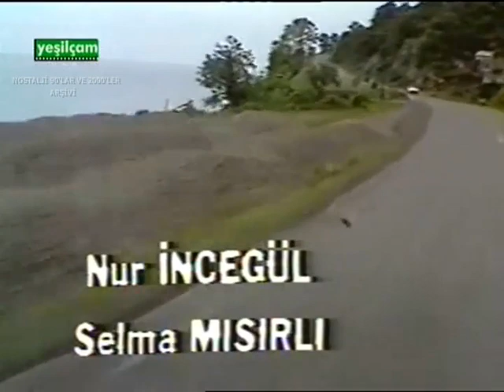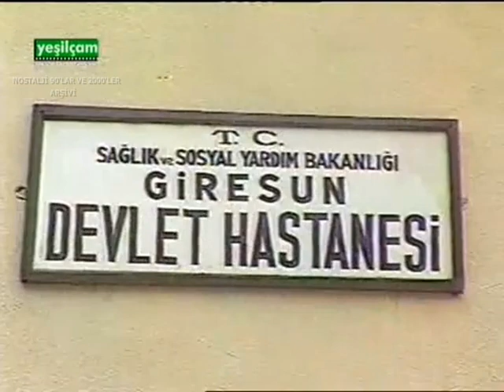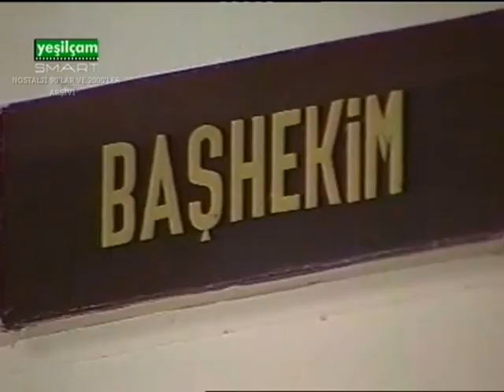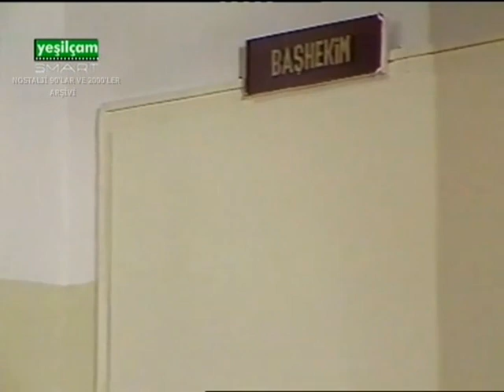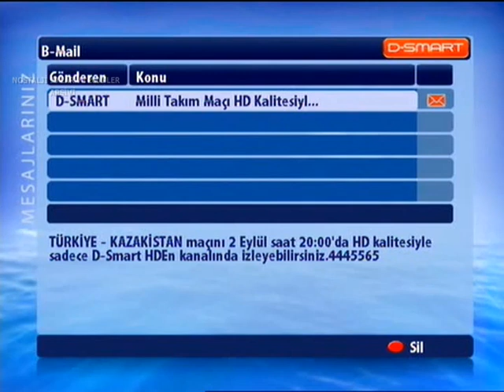ALİYE "Bırakın Yaşasınlar" Film - FULL I Melike Zobu,İhsan Yüce,Sümer Tilmaç I YEŞİLÇAM SMART - 1992